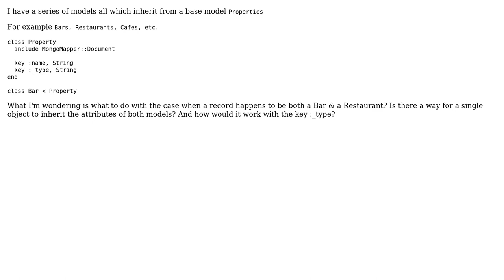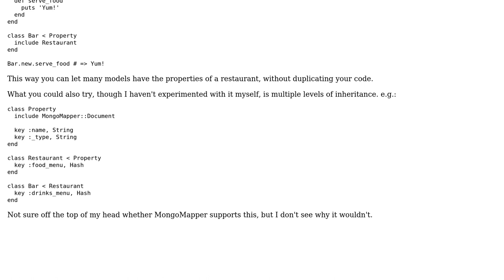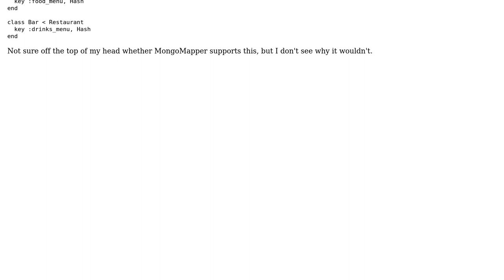mongo mapper with STI with more than one type?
With thanks & praise to God, and with thanks to the many people who have made this project possible! You are responsible for your own actions.